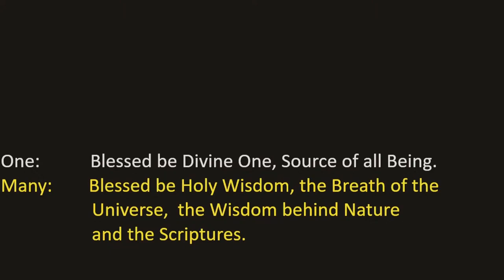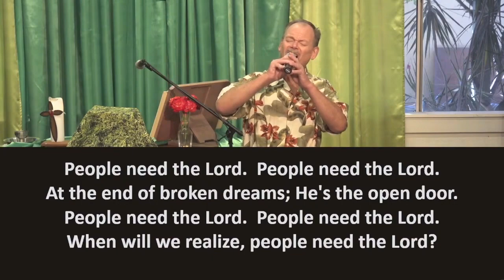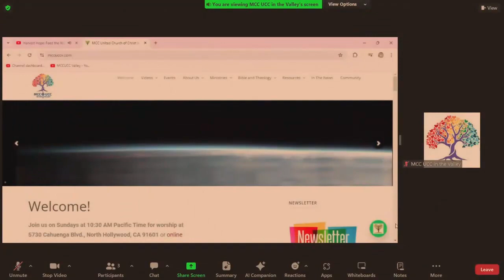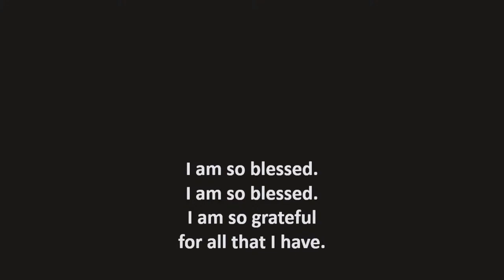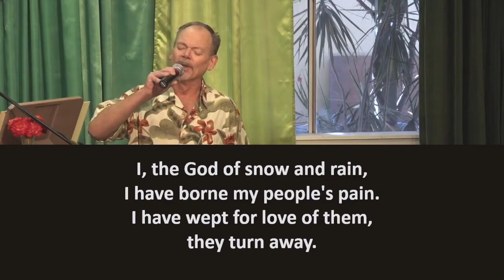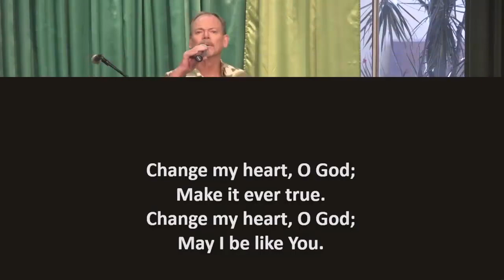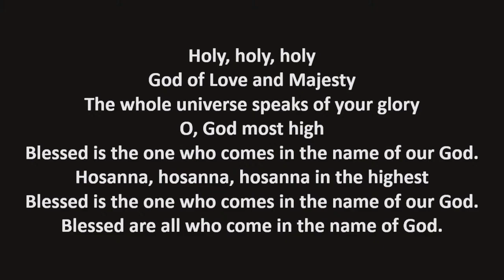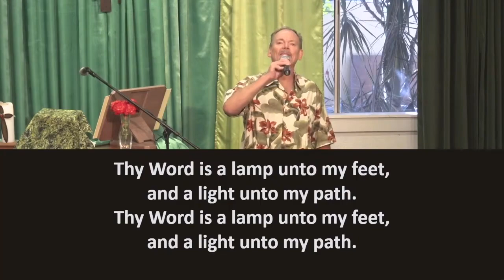MCC UCC Valley 9-22-2024 Full Service - Harvest Hope...and Lead with Love! Rev. Dr. Pat Langlois